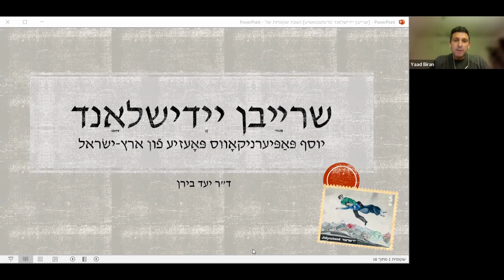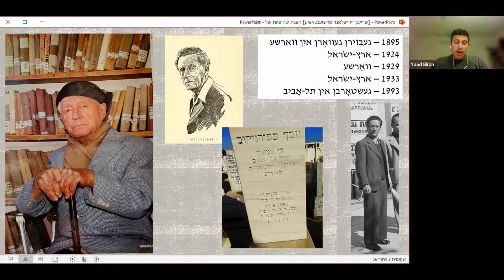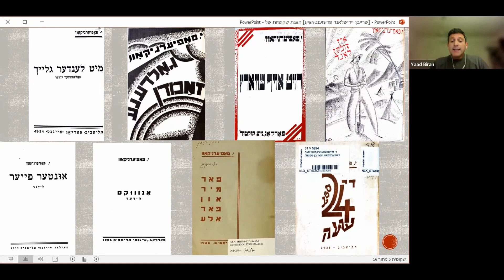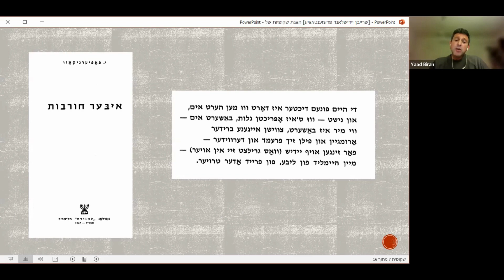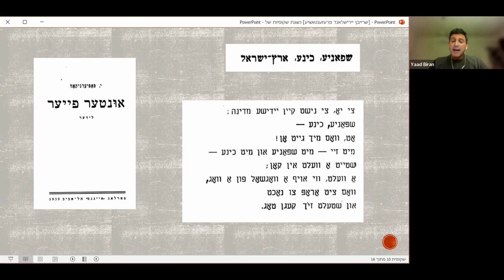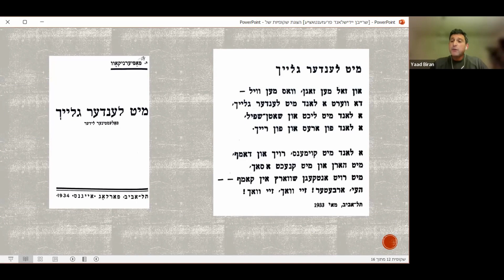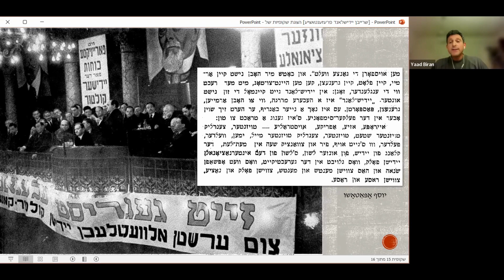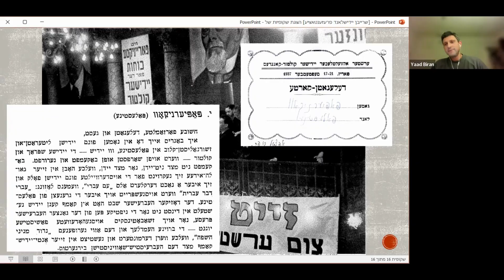Yaad Biran - "Writing Yiddishland: Yoysef Papyernikov's poetry in Palestine/Israel" Farbindungen '23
Yaad Biran presents "Writing Yiddishland: Yoysef Papyernikov's poetry in Palestine/Israel" in the panel "Palestine af yidish" at Farbindungen 2023: Yiddish Futures, which took place on February 19-20, 2023 with support from the Anne Tanenbaum Centre for Jewish Studies at the University of Toronto.